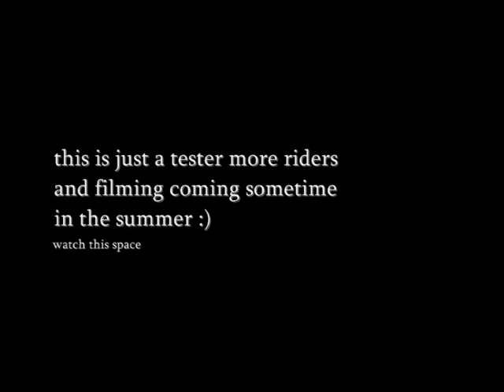preview for the vid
just me testing angles and ideas for a much bigger video with me and my matees :)